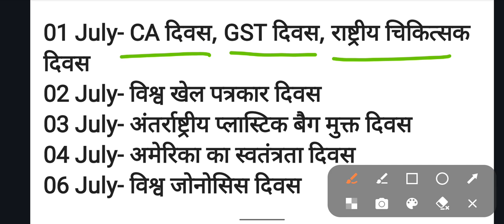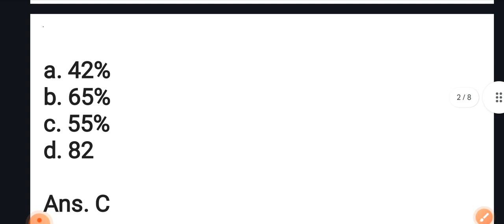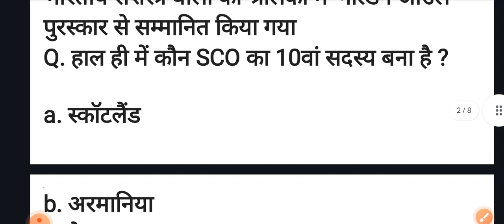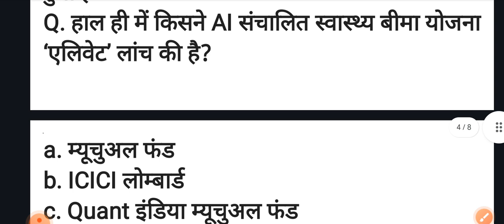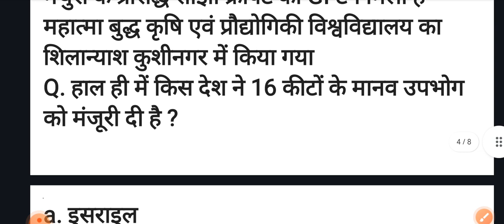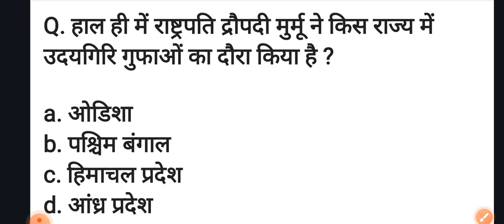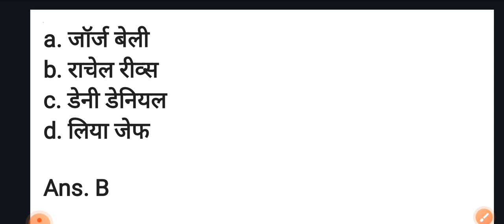11 जुलाई करेंट अफेयर्स प्रश्नोत्तर 2024 l Daily Current Affairs Questions For All Competition Exam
11 जुलाई करेंट अफेयर्स प्रश्नोत्तर 2024 l Daily Current Affairs Questions For All Competition Exam
Today's Current
Affairs For All Exams
Today's Current Affairs
Current_Affairs_Video_In_Hindi_26_April_Current_Affairs_In_Hindi_2024_आज_कि_Current_Affairs_Video

Daily Current Affairs Questions 2024 👇🏻✅️

10 July Current Affairs Questions 2024

9 July Current Affairs 2024

8 July Current Affairs 2024

6 July Current Affairs 2024

5 July Current Affairs 2024

1 July Current Affairs 2024

30 June Current Affairs 2024

29 June Current Affairs 2024

28 June Current Affairs 2024

27 June Current Affairs 2024

26 June Current Affairs 2024

25 June Current Affairs 2024

24 June Current Affairs 2024

23 June Current Affairs 2024

22 June Current Affairs 2024

21 June Current Affairs 2024

20 June Current Affairs 2024

TEAM :-- AR DEFENCE CLASS